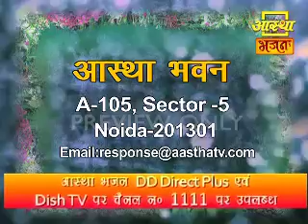GANESH CHATURATHI 1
GANESH CHATURATHI,